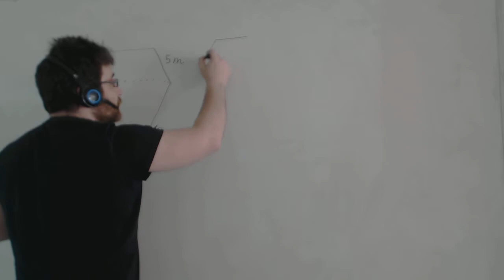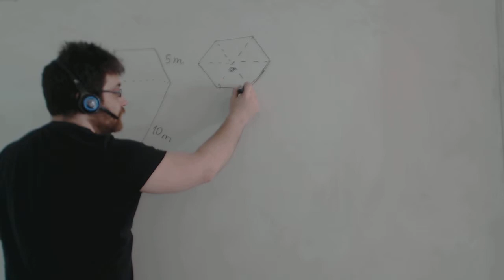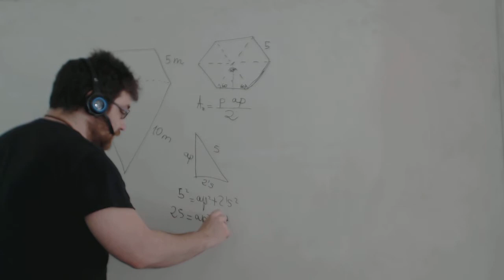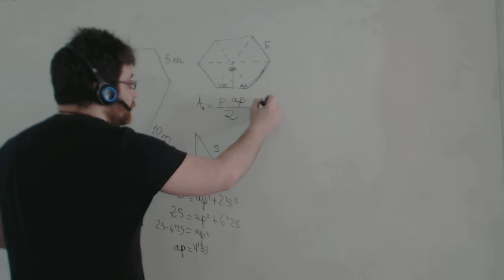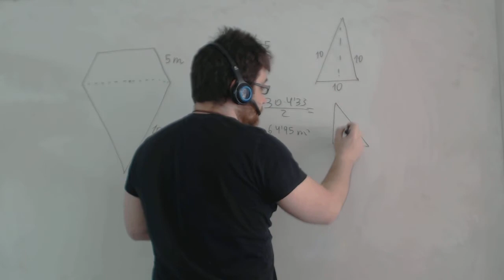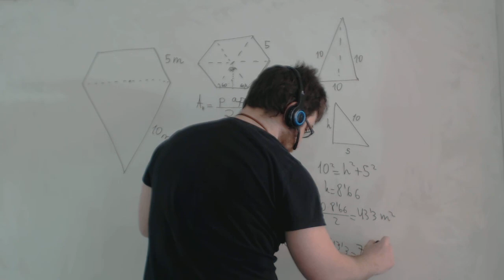Areas de figuras planas Logo de Superman Hexágono y triángulo Academia Usero Estepona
Areas de figuras planas Logo de Superman Hexágono y triángulo
Debido al próximo estreno de Man of Steel, hacemos un homenaje a Superman calculando el área de la figura plana formada por la mitad de un hexágono y un triángulo isósceles, que es la forma del logo que lleva en el pecho Superman.
Calculamos el área del hexágono y lo dividimos entre dos.
Academia Usero en Estepona, el centro de formación con más vídeos en Internet del Mundo presenta: Areas de figuras planas Logo de Superman Hexágono y triángulo